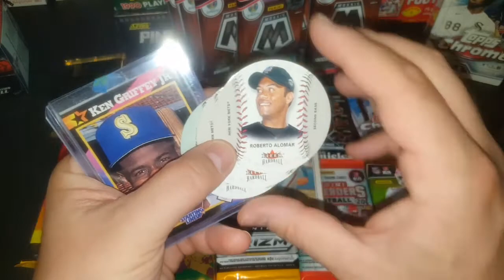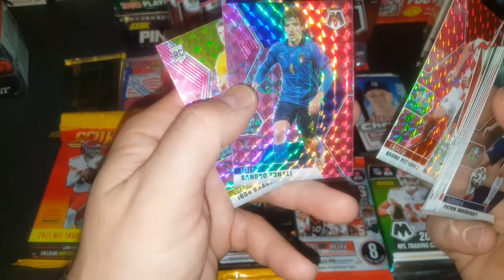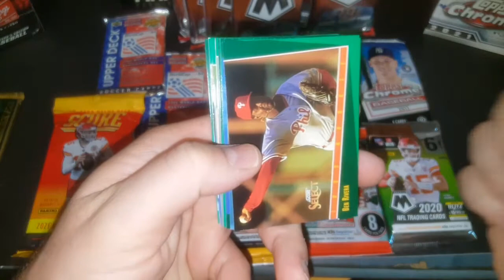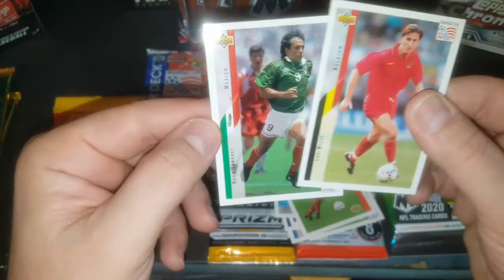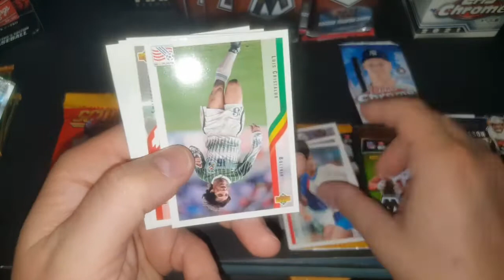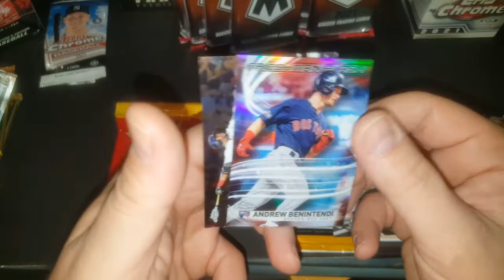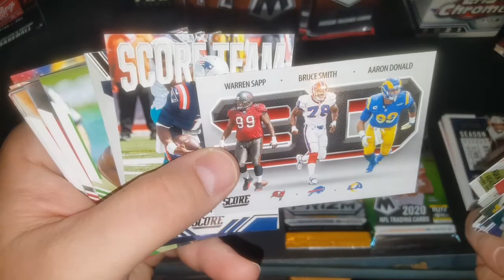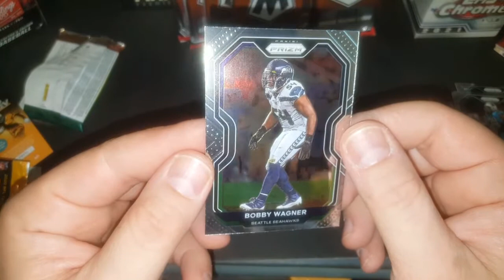Random Pack Break NFL, WNBA, MLB, SOCCER 1994 World Cup, Select, Mosaic, Prizm, Chrome, Chronicles +